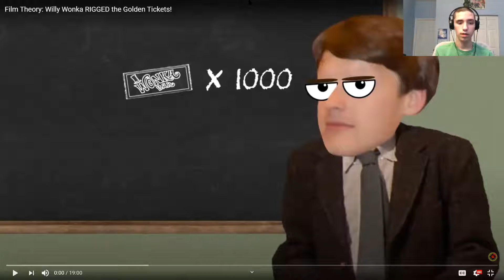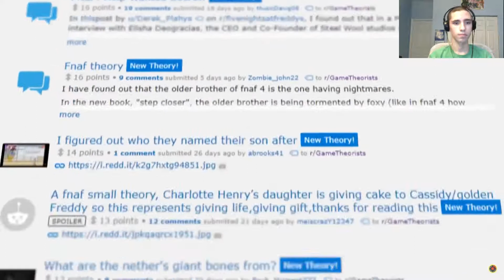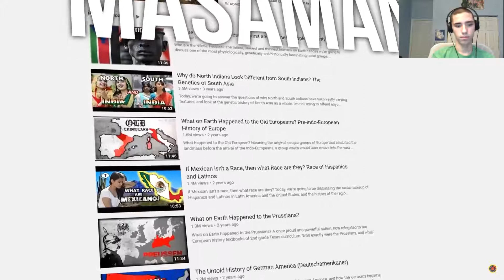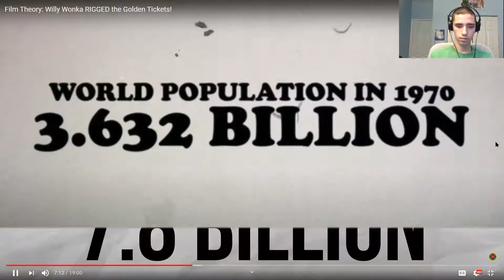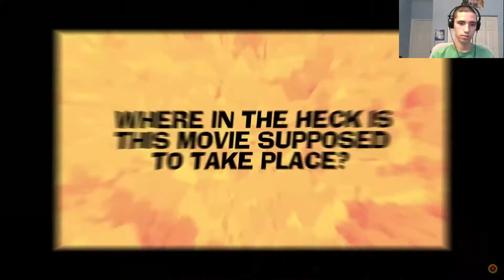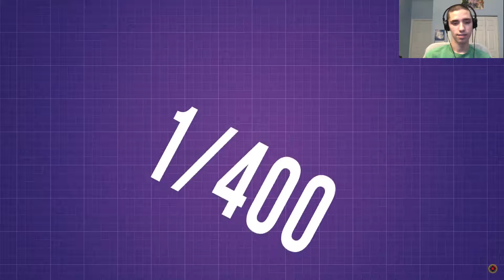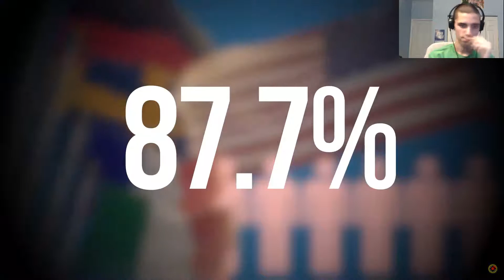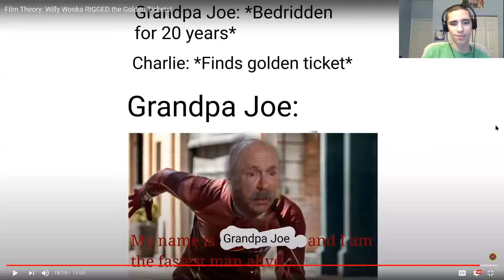Film Theory Willy Wonka RIGGED the Golden Tickets Reactions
Today I reacted to Film Theory: Willy Wonka RIGGED the Golden Tickets.